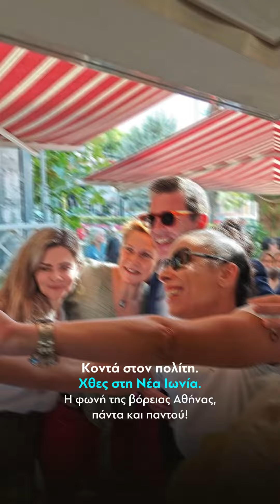Κοντά στον πολίτη | 14.10.24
Στη Νέα Ιωνία. Η φωνή της βόρειας Αθήνας, πάντα και παντού!

Ο Δημήτρης Καιρίδης είναι τακτικός καθηγητής Διεθνών Σχέσεων στο Πάντειο Πανεπιστήμιο και βουλευτής με το κόμμα της Νέας Δημοκρατίας στον ΒΟΡΕΙΟ ΤΟΜΕΑ  Β1 ΑΘΗΝΩΝ.